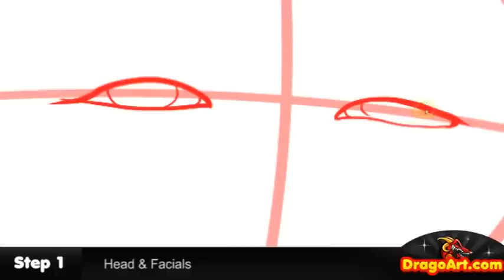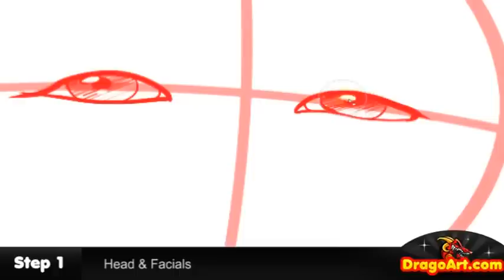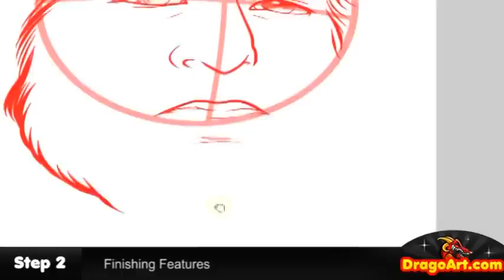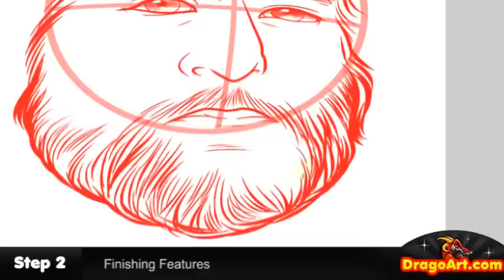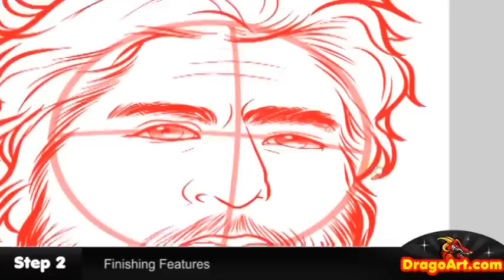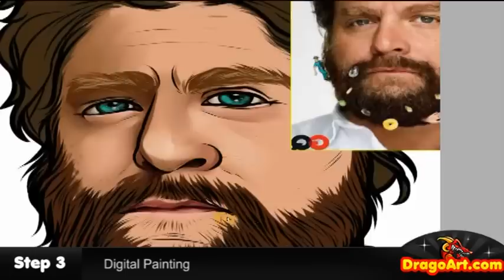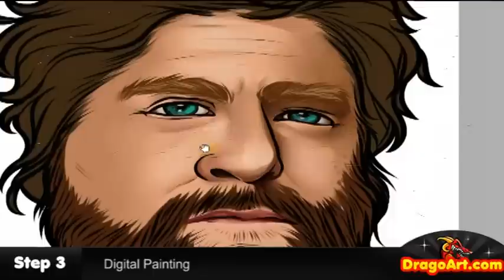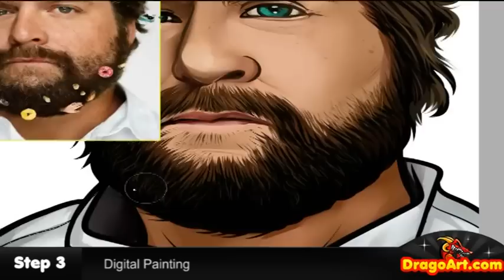How to Draw Zach Galifianakis, Zach Galifianakis, the Hangover, Step by Step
Hey everyone, Dawn here with another voiceless drawing tutorial (with digital painting included!). I had a lot of fun "drawing Zach Galifianakis from the Hangover", and I know you will too! Get into this video and learn a few techniques on "drawing Zach" yourself.

Music credited to DJ FIgure